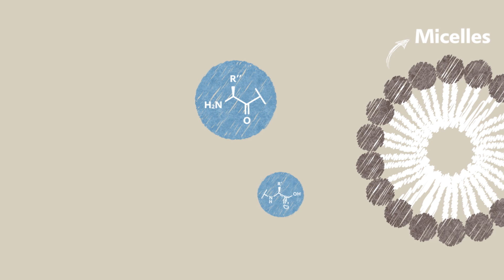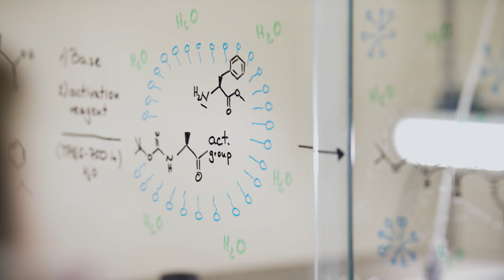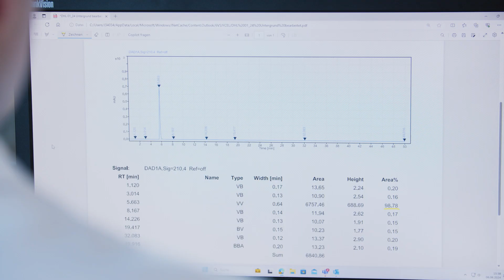Chemistry in Water - Sustainable manufacturing of pharmaceutical APIs and intermediates | Evonik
Learn how Chemistry in Water can be used for manufacturing active pharmaceutical ingredients (APIs). In this video, we explain how Chemistry in Water works, how it reduces the need for organic solvents and can make reactions more efficient.

We’ll explore how micellar catalysis allows substrates, reagents and products, which are usually insoluble in water, to be combined in aqueous solutions for effective reactions. Surfactant molecules form micelles that act as tiny reactors, enabling organic reactions to take place in water.

Discover the multiple benefits of adopting Chemistry in Water. These include minimizing waste, enhancing reaction conditions, achieving higher product yields, and improving specificity in reactions. Additionally, the gentle conditions associated with Chemistry in Water contribute to reducing energy use in various processes.

This video is designed for anyone with an interest in chemistry, professionals in the pharmaceutical industry, or those intrigued by sustainable advancements. Watch now and be part of the movement towards a more sustainable chemical industry.

0:00 Intro
0:41 Video
4:02 Outro